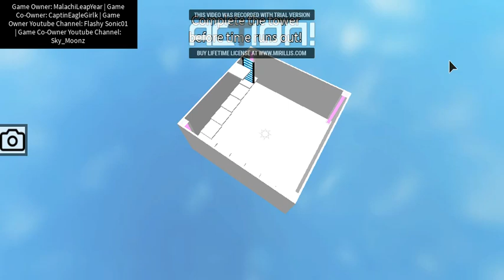Updating my game "Malachi's ToH!